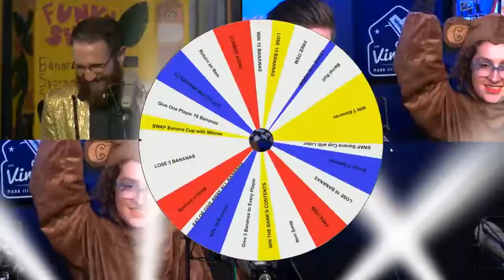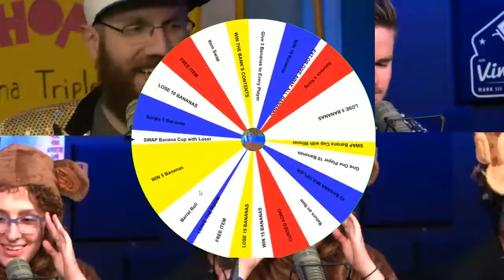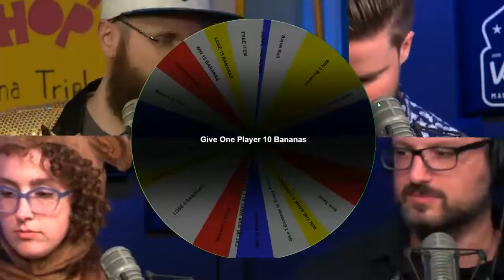Every Time They Spin The Wheel in Giant Bomb's Burgle My Bananas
All footage taken from Giant Bomb's premium series, Burgle My Bananas

Music taken from Donkey Kong 64 and Super Mario 64.